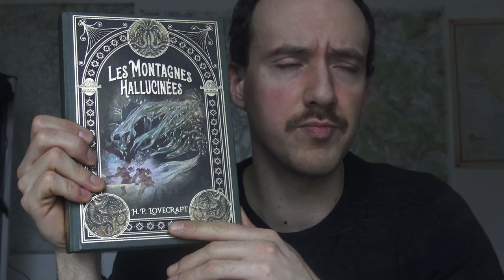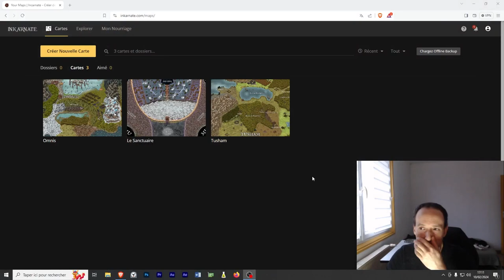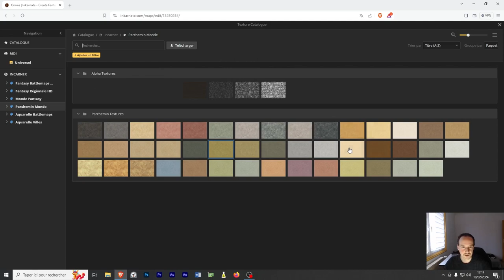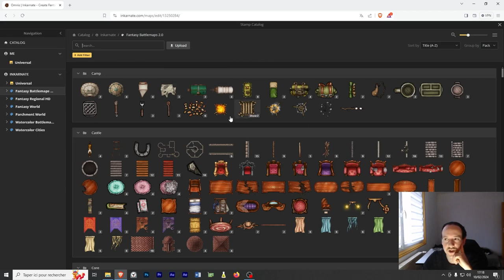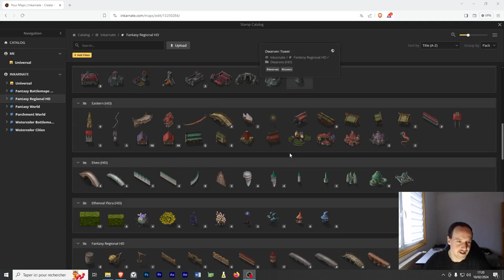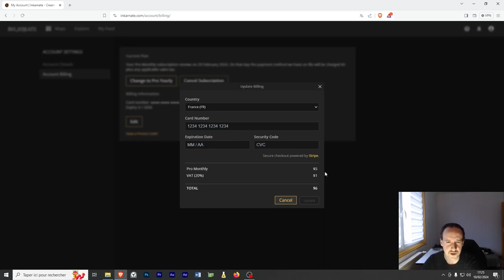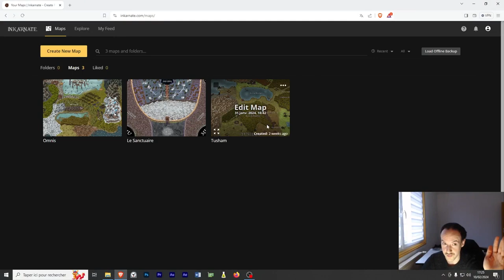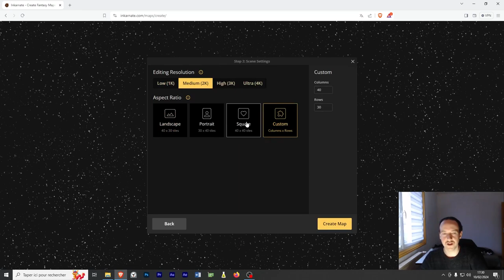Comment créer une carte de votre univers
Salutations !
On reprend une publication plus classique à hauteur d'une vidéo par semaine, toujours sur un sujet de fond touchant l'écriture/dramaturgie/univers fictif etc...

Aujourd'hui, je vous partage mon expérience passée sur le site inkarnate - outil qui sert à créer des cartes personnalisées très complètes, même sans compétences dans le domaine. Un vrai coup de cœur, donc je vous recommande de tester la bête si vous souhaitez créer vos cartes !